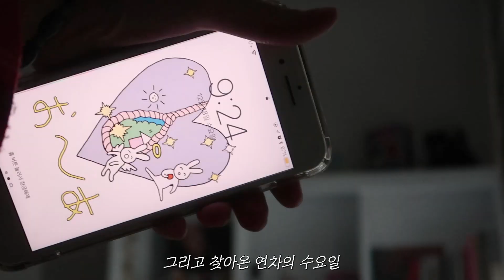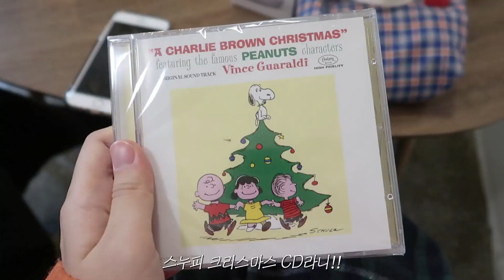아무일상모음5 | 직장인 | 선물교환 | 삼미식당 | 메론소다만들기 ( Daily vlog )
2019년 11월 ~ 2020년 1월 사이의 일상영상모음입니다.

 • edit : Adobe Premiere Pro
 • camera : canon powershot g7xmark2